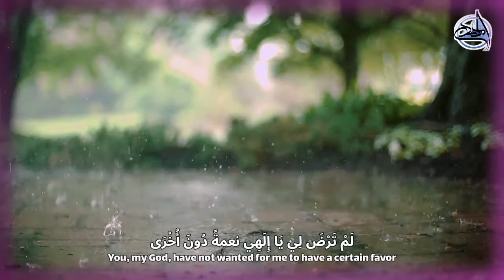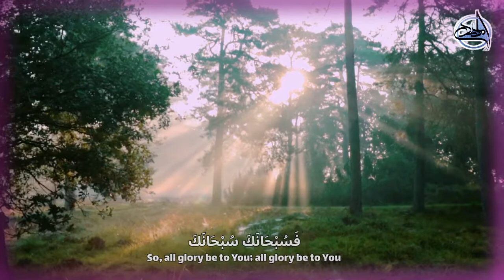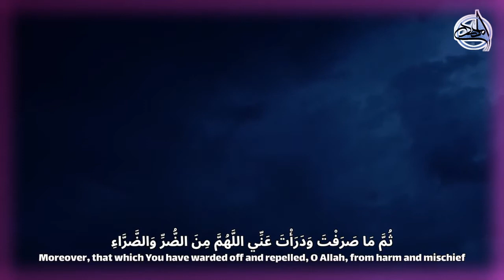فَإِنْ دَعَوْتُكَ أَجَبْتَنِي English subtitle سيد مصطفى الموسوي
فقرات من دعاء الإمام الحسين (ع) في يوم عرفة
لَمْ يَمْنَعْكَ جَهْلِي وَجُرْأَتِي عَلَيْكَ أَنْ دَلَلْتَنِي إِلَىٰ مَا يُقَرِّبُنِي إِلَيْكَ، وَوَفَّقْتَنِي لِما يُزْ لِفُنِي لَدَيْكَ، فَإِنْ دَعَوْتُكَ أَجَبْتَنِي
وَإِنْ سَأَلْتُكَ أَعْطَيْتَنِي، وَإِنْ أَطَعْتُكَ شَكَرْتَنِي، وَإِنِ شَكَرْتَنِي زِدْتَنِي، كُلُّ ذَلِكَ إِكْمَالًا لِأَنْعُمِكَ عَلَيَّ وَإِحْسَاناً إِلَيَّ
الهم صلي على محمد وال محمد

اللهم صلي على محمد وال محمد وعجل فرجهم
لدعم القناة برجاء الاشتراك ليصلكم كل ما هو جديد
ولاتنسوا الإعجاب بالفيديو والمشاركة
مع جزيل الشكر
قناة اليوتيوب

اَللّـهُمَّ كُنْ لِوَلِيِّكَ الْحُجَّةِ بْنِ الْحَسَنِ صَلَواتُكَ عَلَيْهِ وَعَلى آبائِه في هذِهِ السَّاعَةِ وَفي كُلِّ ساعَة وَلِيّاً وَحافِظاً وَقائِداً وَناصِراً
بوَدَليلاً وَعَيْنا حَتّى تُسْكِنَهُ اَرْضَكَ طَوْعاً وَتُمَتِّعَهُ فیها طویلا
برحمتك يا ارحم الراحمين

لأغراض مثل النقد والتعليق والتقارير الإخبارية والتعليم والمنح الدراسية والبحث.
نصائح الاستخدام التعليمي أو الشخصي التوازن لصالح الاستخدام العادل.
1) ليس لهذا الفيديو تأثير سلبي على الأعمال الأصلية (سيكون إيجابيًا في الواقع بالنسبة له)
2) هذا الفيديو هو أيضا لأغراض تعليمية.
3) أنها ليست تحويلية في الطبيعة.
4) لم أستخدم سوى أجزاء من مقاطع الفيديو وحسب للحصول على النقطة عبر المكان المناسب.
نحن لا نملك حقوق مقاطع الفيديو هذه. لديهم ، وفقا للاستخدام العادل ،
تم إعادة توظيفها بقصد تثقيف وإلهام الآخرين. ومع ذلك ، إذا أراد أي من مالكي المحتوى إزالة صوره ، فيرجى الاتصال بنا
شكرا لدعمكم
1)This video has no negative impact on the original works (It would actually be positive for them)
2)This video is also for teaching purposes.
3)It is not transformative in nature.
4)I only used bits and pieces of videos to get the point across where necessary.
we does not own the rights to these video clips.
been repurposed with the intent of educating and inspiring others.